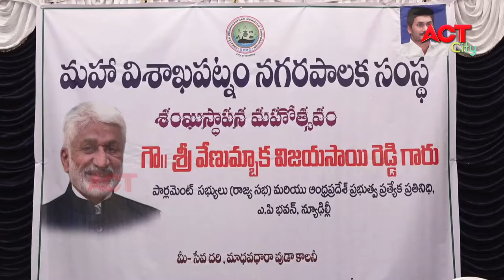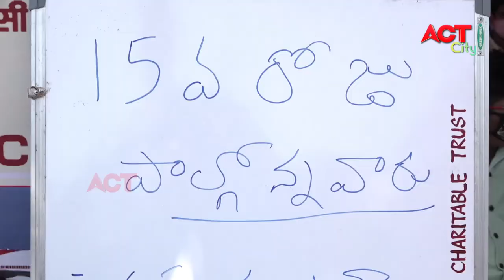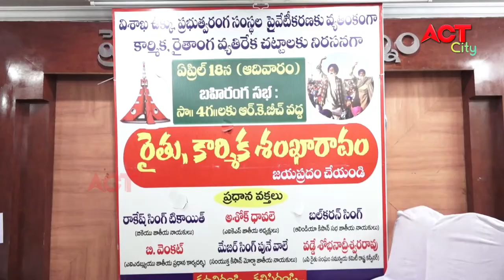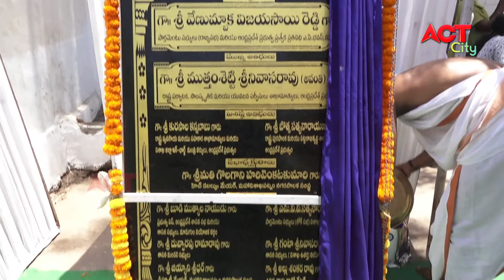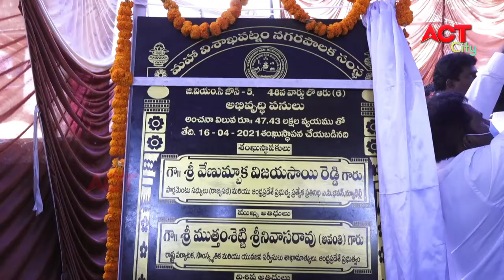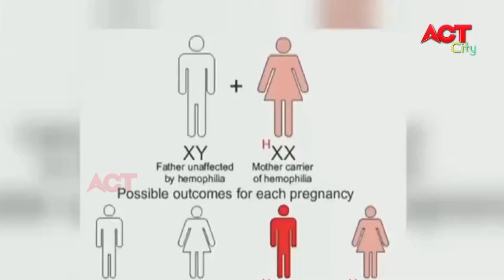EVENING ACT CITY VIZAG NEWS 16-04-2021